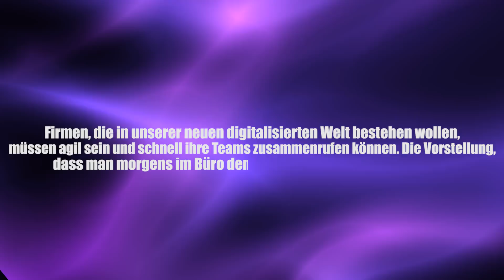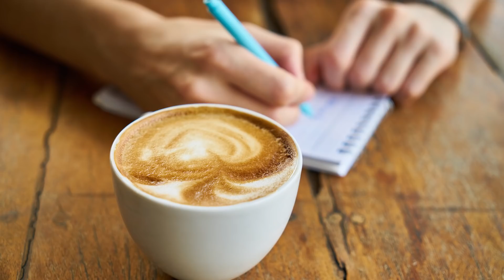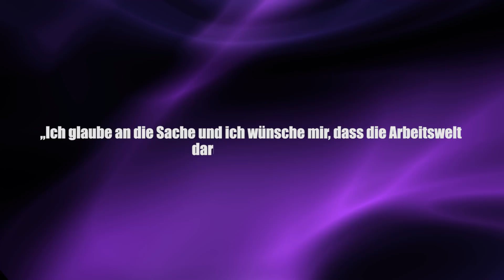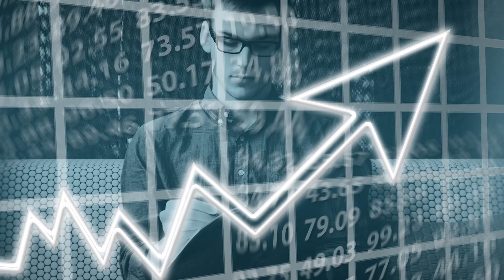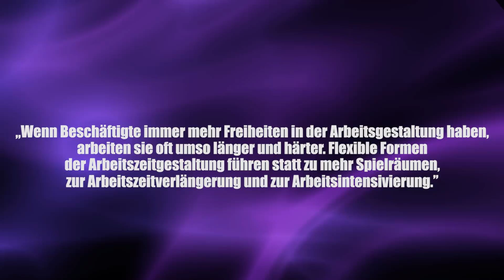Ist der 8-Stunden-Tag bald Geschichte? Mehr oder weniger arbeiten? - Clixoom Science & Fiction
Moderne und innovative Firmen sind schon längst von der klassischen 40-Stunden-Woche abgewichen und lassen ihre Angestellten maximal fünf Stunden am Tag ins Büro kommen.

Quelle: Clixoom Science & Fiction: Das sind spannende News aus der Wissenschaft über revolutionäre Forschungsergebnisse, spannende Studien und spektakuläre Eindeckungen.